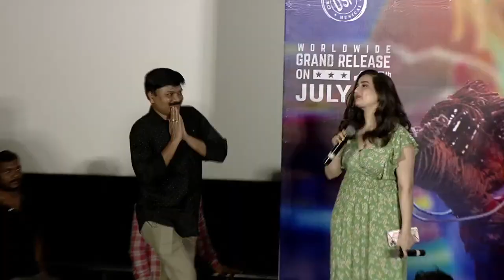'The Warrior' Movie Press Meet LIVE | Ram Pothineni ,Lingusamy ,Simbu | Krithi Shetty | Gossip Adda